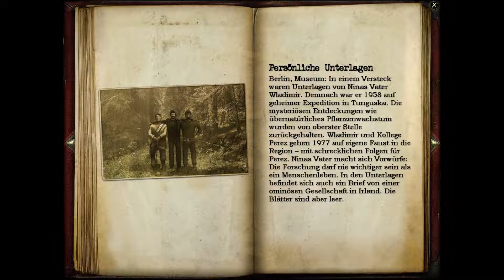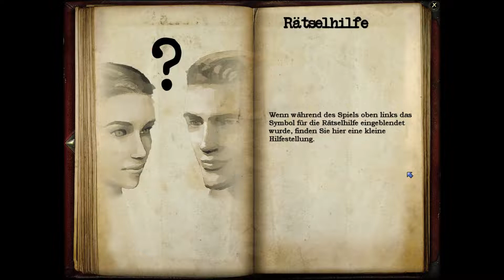Let's Play: Geheimakte Tunguska #08 - In der Kanalisation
Geheimakte Tunguska © Deep Silver (2006)

Geheimakte Tunguska ist ein in Deutschland entwickeltes Point-and-Click-Adventure von Animation Arts und Fusionsphere Systems. Es behandelt thematisch mögliche (fiktive) Hintergründe für das mysteriöse Tunguska-Ereignis vom 30. Juni 1908.
Der Spieler steuert die junge Russin Nina Kalenkow, dessen Vater spurlos verschwunden ist. Auf der Suche nach ihm stößt sie auf Informationen rund um das sogenannte Tunguska-Ereignis im fernen Sibirien, die ihr Vater zusammengetragen hat. Kann sie das Geheimnis aufklären und ihren Vater finden?